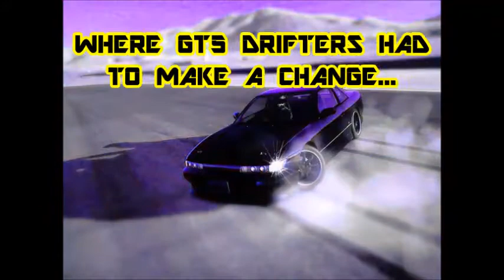drifting on gt6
me and some cool people testing out the new gt6 drifting physics. little touchy but its not that bad. enjoy the video. please subscribe. and hmu on ps3 if youd like to enter my drift crew/gang N.D.G. nissan drift gang. M4A1GOingHAM